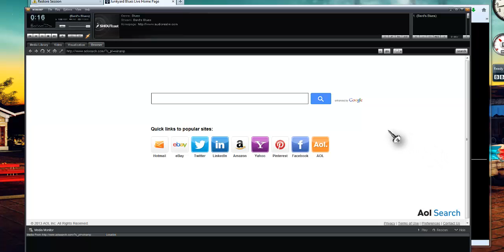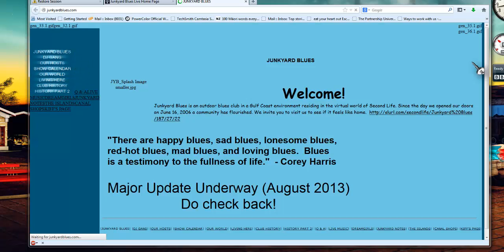Junkyard Live [feat] Bard Wasp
Another fine set from Bard. We now have a 24/7 radio station streaming from the Junkyard